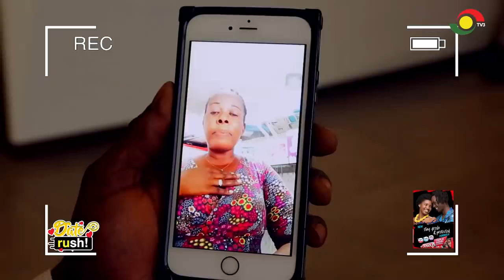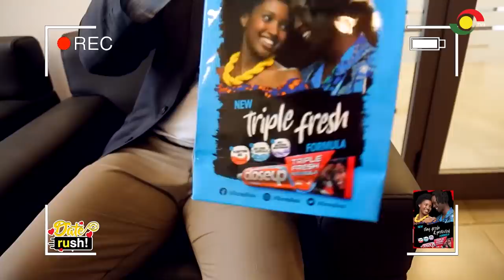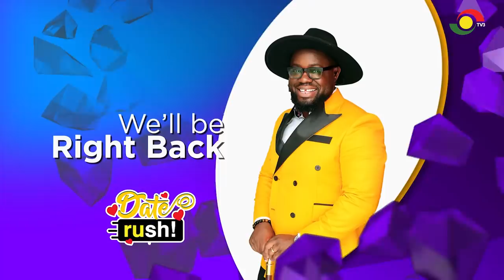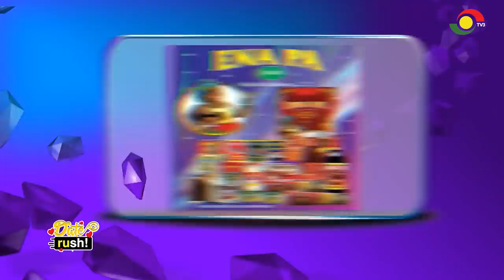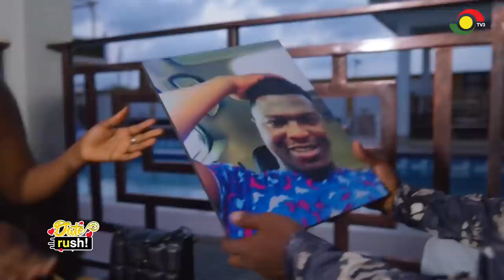DATE RUSH SEASON 7 EPISODE 3 youtube